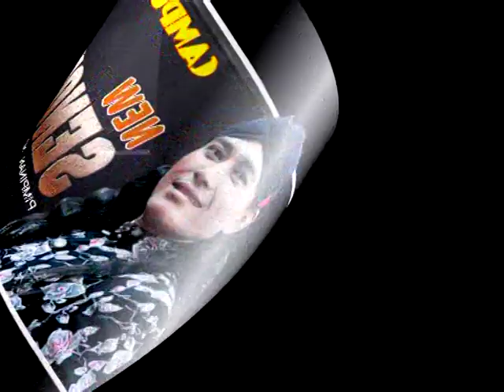KIJING MIRING YEN ING TAWANG SAMBEL KEMANGI KEMPLING Campursari NEW SENOPATI